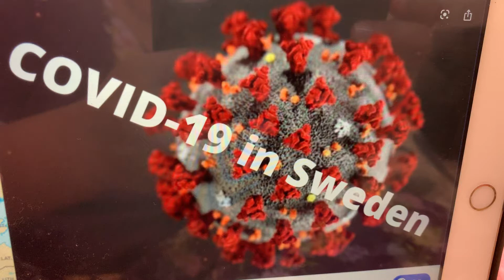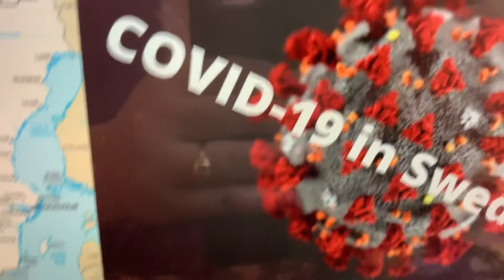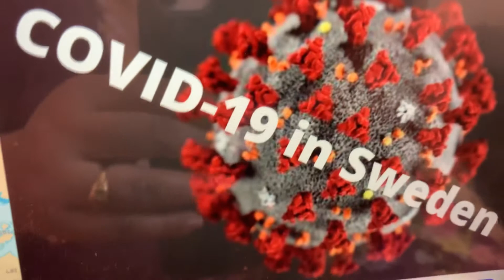Sweden new update 19march with Swedish randhava